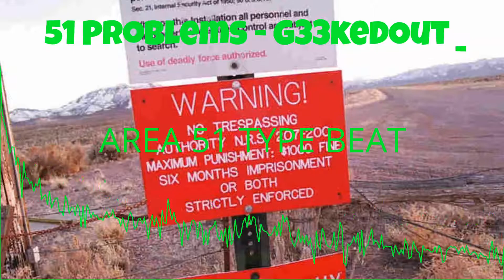AREA 51 TYPE BEAT - G33KEDOUT 51 problems